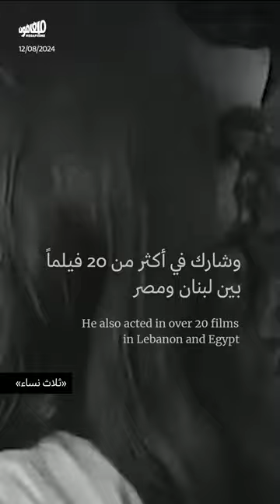سمير شمص(1942- 2024)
رحل، ليل أمس، الممثّل اللبناني سمير_شمص، عن عمر 81 عاماً، بعد مسيرة فنّية حافلة في السينما والتلفزيون والدوبلاج.